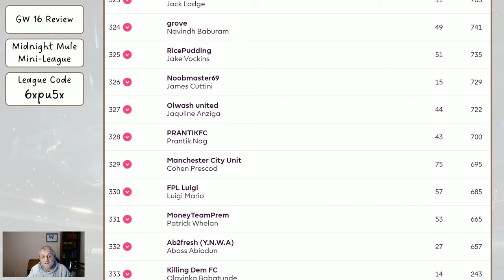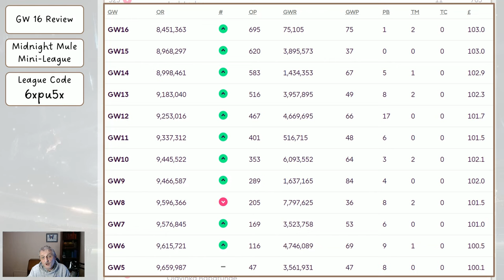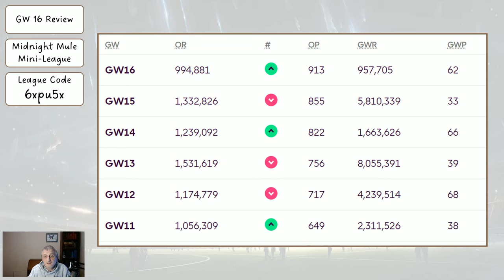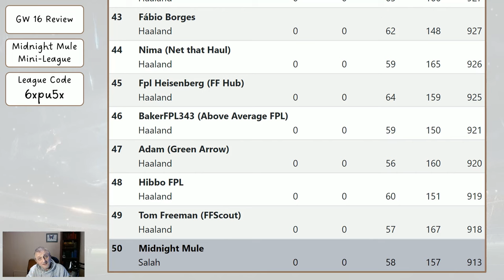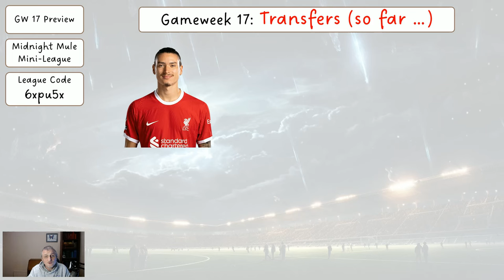My Gameweek 17 FPL Team Reveal